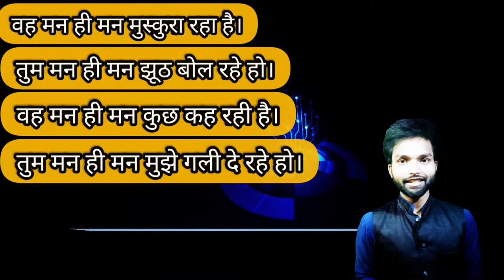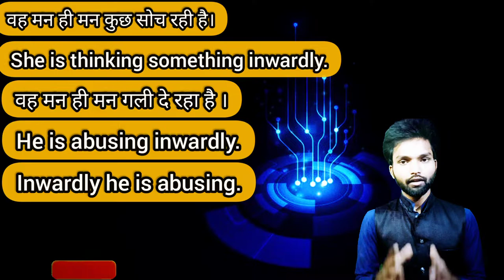इंग्लिश बोलें | advance English structure | jitendraenglishtrainer | basic English speaking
✍️English_speaking
✍️public speaking